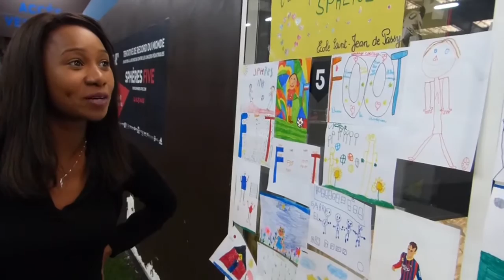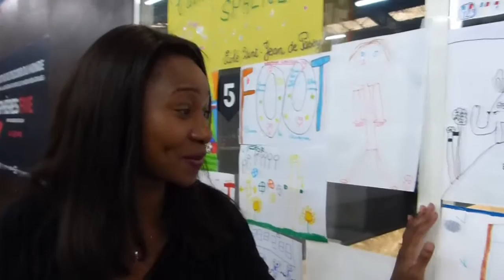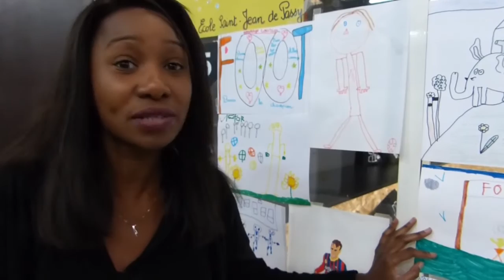Sphères FIVE - Les enfants aussi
Si une joyeuse bande de grands gaillards s'affrontent au foot indoor pendant 30h et plus de 10min, les enfants aussi ont participé à leur façon à Sphères FIVE. Kady Adoum-Douass nous a présenté le mur d eleurs dessins.